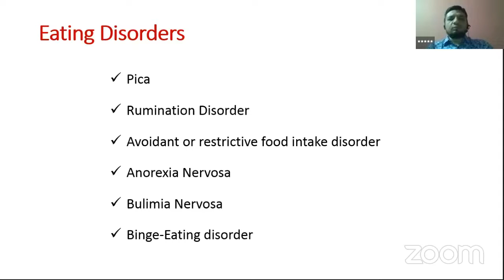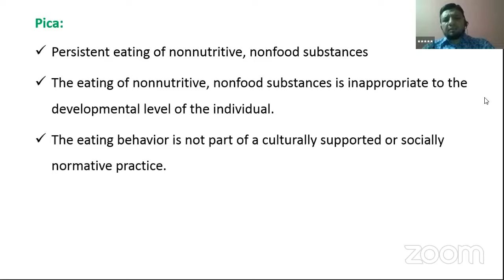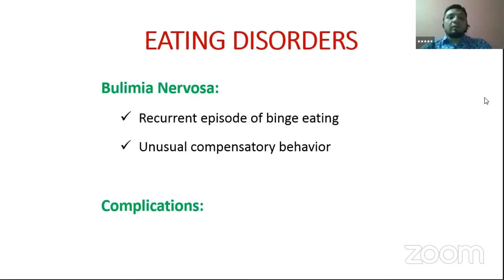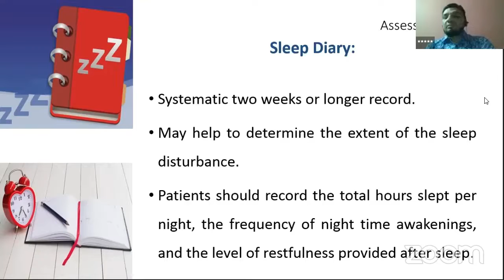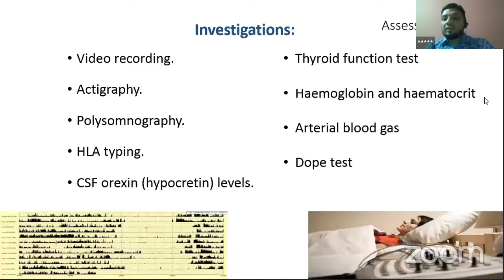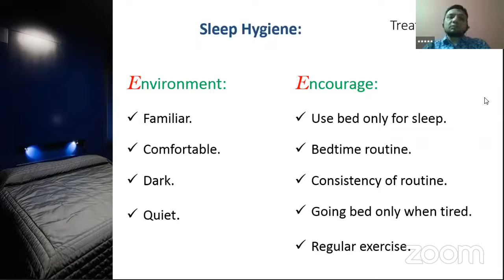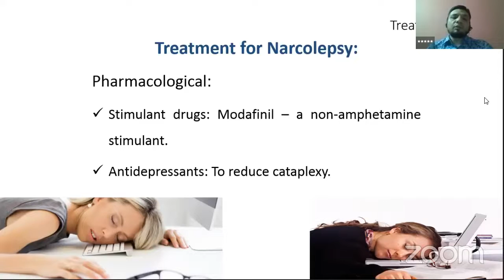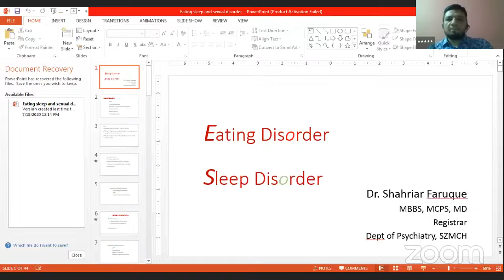Psychiatry | Eating Disorder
Topic: Eating Disorder

Mentor: Dr. Shahriar Faruque Anik
MBBS, MCPS, MD (Psychiatry)
Registrar, Department of Psychiatry,
Shaheed Ziaur Rahman Medical College Hospital, Bogura.

Join Axis Medical School:
You Tube: AxisMedicalSchool
Goole+: AxisMedicalSchool